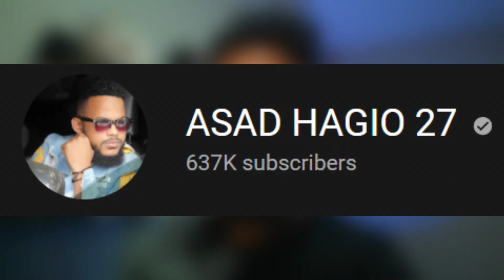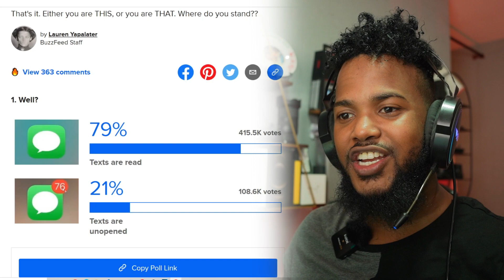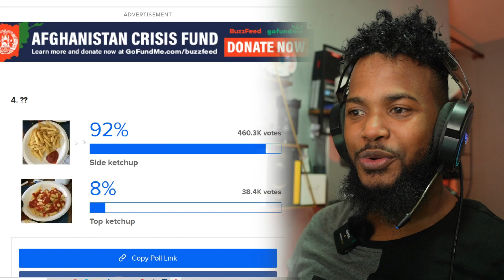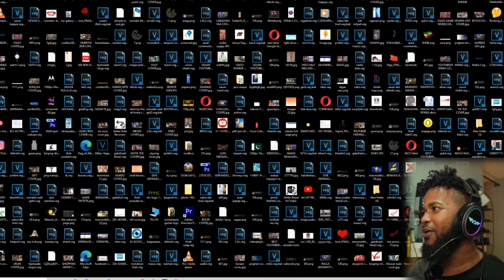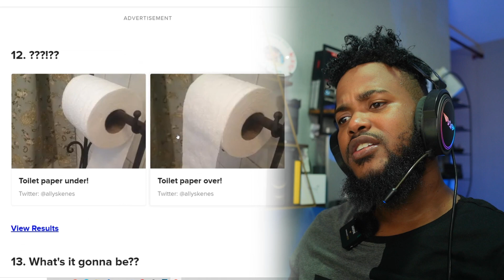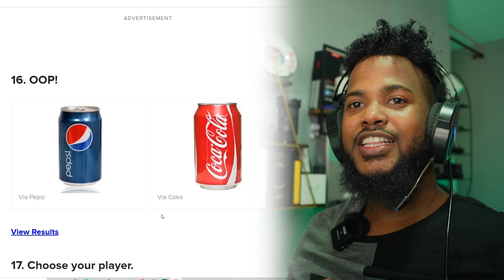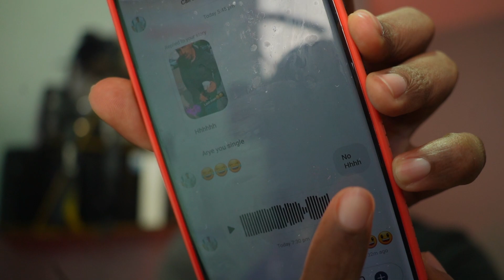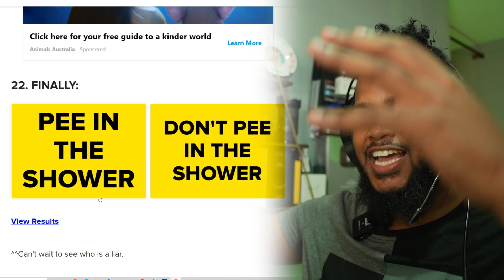DADKU WAA LABO KEE BAAN AHAY ADIGUNA KEEBAA TAHAY| 2 TYPES OF PEOPLE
waakan linkiga ee kaa baatahay meesha ku codeeey thnks man